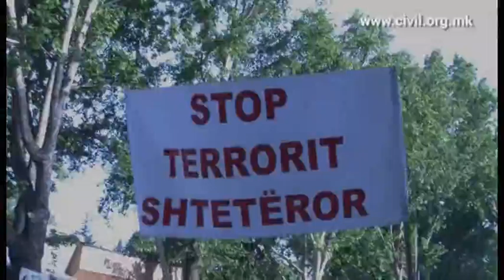Илјадници Албанци на масовен протест во Скопје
Над 15 илјади граѓани – Албанци протестираа денеска во Скопје, во организација на Опозицискиот совет и неколку албански опозициски партии и невладини организации. Маршот под мотото “Ден Д – Правда, демократија, достоинство” започна во паркот во Чаир, а демонстрантите потоа маршираа до Владата на РМ.